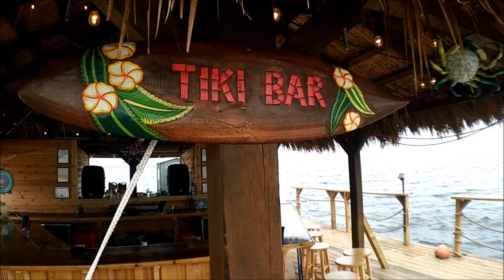Boat171116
Tiki Bay Island